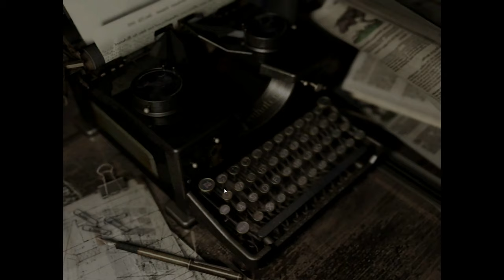Resident Evil Endgame